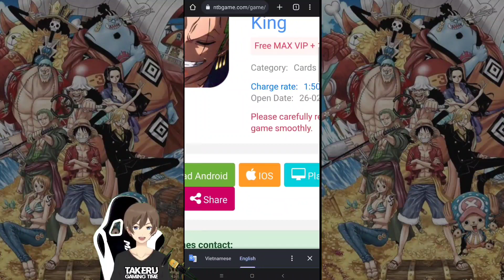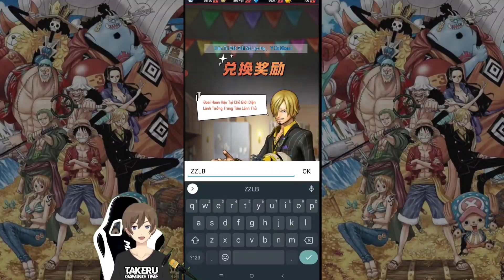OP:VN Pirate King P-Server Vip20max free TopUp Card 1000¥ & All Codes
Baru one Piece: Vua Hải Tặc Việt Hóa P-Server Vip20max free TopUp Card 1000¥ & Redeem all Gift Codes

Total Size : 668mb
Internet : Yes
Device : Poco F3

konoha legend,
epic ninja,
pocket incoming,
game lậu,
game lậu mobile,
game lậu viet hoa,